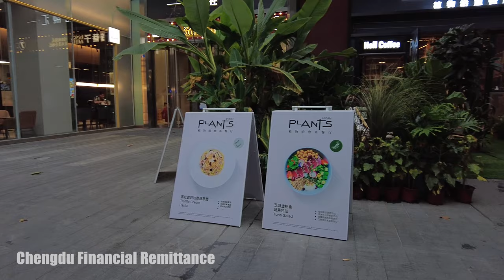Chengdu Financial Remittance Complex Walking Tour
Chengdu Financial Remittance developed by Tishman Speyer (USA), is located between the financial street of East Street and Shudu Avenue, in the heart of Chengdu's commercial center and the Daci Temple Historical and Cultural Reserve, making it an extremely advantageous location. The project is also close to Chunxi Road and Hongxing Road Pedestrian Street, and is adjacent to the subway stations of these two roads, making it very convenient for transportation. Surrounded by international hotels, high-end office complexes and modern shopping malls, Chengdu Financial Remittance is perfectly integrated with the bustling Chunxi Road, Hongxing Road and Daci Temple business corridor and will become a new financial and commercial district in Chengdu.